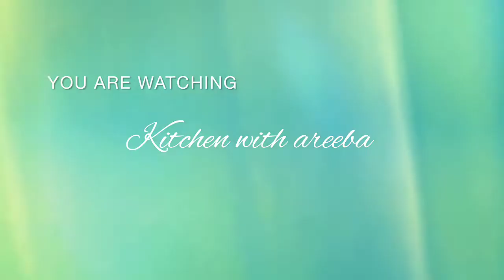Singhary ko boil karny ka perfect method. best way to boil water chestnut.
A very easy way to boil water chestnut by kitchen with areeba. Quick and easy recipe. Commercial recipe.
Leave good comments according to the my video in comments section below ⬇️.